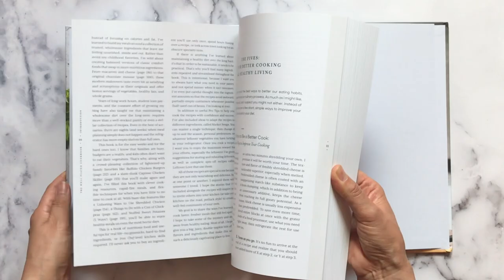See Inside The Well Plated Cookbook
Here's a book trailer giving you a look inside my cookbook, The Well Plated Cookbook (now available)!
Comfort classics with a lighter spin, from the creator of the healthy-eating blog Well Plated by Erin.

Known for her incredibly approachable, slimmed-down, and outrageously delicious recipes, Erin Clarke is the creator of the smash-hit food blog in the healthy-eating blogosphere, Well Plated by Erin. Clarke's site welcomes millions of readers, and with good reason: Her recipes are fast, budget-friendly, and clever; she never includes an ingredient you can't find in a regular supermarket or that isn't essential to a dish's success, and she hacks her recipes for maximum nutrition by using the "stealthy healthy" ingredient swaps she's mastered so that you don't lose an ounce of flavor.

In this essential cookbook for everyday cooking, Clarke shares more than 130 brand-new rapid-fire recipes, along with secrets to lightening up classic comfort favorites inspired by her midwestern roots, and clever recipe hacks that will enable you to put a healthy meal on the table any night of the week. Many of the recipes feature a single ingredient used in multiple, ingenious ways, such as Sweet Potato Boats 5 Ways. The recipes are affordable and keep practicality top-of-mind. She's eliminated odd leftover "orphan" ingredients and included Market Swaps so you can adjust the ingredients based on the season or what you have on hand. To help you make the most of your cooking, she's even included tips to store and reheat leftovers, as well as clever ideas to turn them into an entirely new dish. From One-Pot Creamy Sundried Tomato Orzo to Sheet Pan Tandoori Chicken, all of the recipes are accessible to cooks of every level, and so indulgent you won't detect the healthy ingredients. As Clarke always hears from her readers, "My family doesn't like healthy food, but they LOVED this!" This is your homey guide to a healthier kitchen.

Recipes are organized by meal (Breakfast, Party Appetizers, Salads, Mains, Soups, Sandwiches, Sides, and Dessert). The biggest chapter by far is the healthy dinners!

I spent more than three years perfecting these recipes, and they are the best recipes I’ve ever created. I took the utmost care to make this cookbook as useful (and delicious!) as possible.
ABOUT ME:
I'm ERIN CLARKE, and I am all about from scratch healthy food that's easy to make, budget-friendly, and tastes FABULOUS! My recipes use simple ingredients you can find at any grocery store, no specially foods or specialty diets required. I lightened up your favorite comfort foods and desserts so that they are better for you without skimping on flavor or spending a fortune. If you are looking for weeknight meal inspiration, filling breakfasts, and guilt-free desserts, I'm your girl! I believe anyone can be a great cook and enjoy a satisfying, healthy diet with the right tips and tricks. Sharing my recipes with you brings me so much joy. I know you'll love them as much as we do!